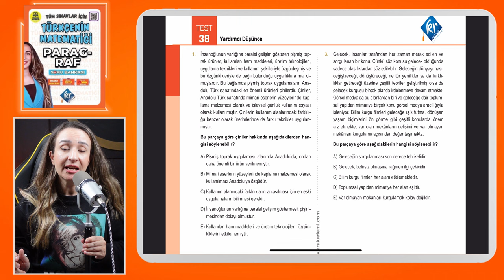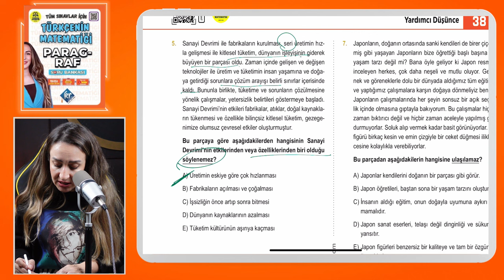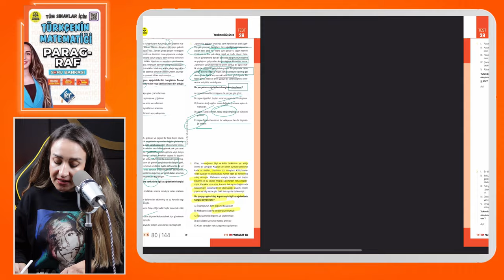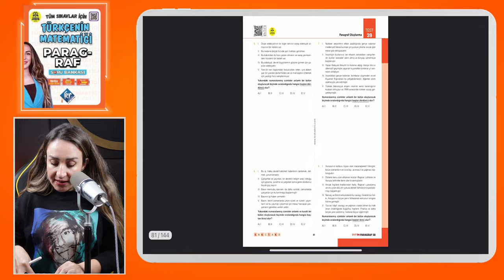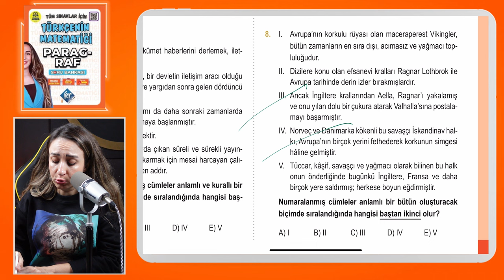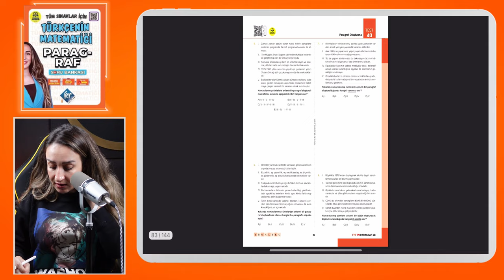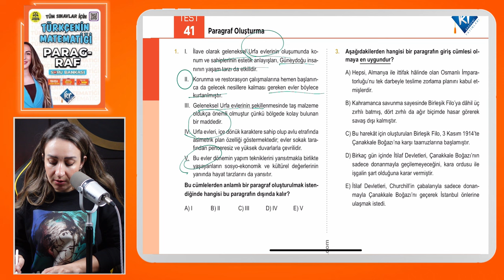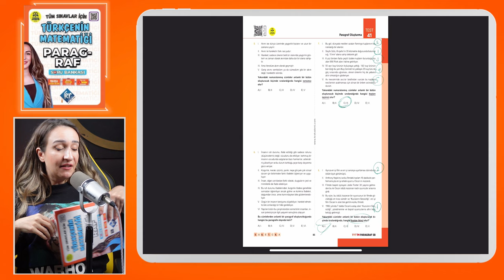21 GÜNDE PARAGRAF KAMPI / TAKTİKLERLE / TYT-KPSS-LGS 2024 / 12.GÜN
21 GÜNDE PARAGRAF KAMPI / TAKTİKLERLE / TYT-KPSS-LGS 2024 / 12.GÜN
🌟KAMP KİTAPLARIMIZ🌟

paragrafta ana düşünce
paragraf çözme teknikleri
21 günde paragraf kampı
paragraf soru çözümü
paragraf teknikleri
tyt paragraf
lgs paragraf
kpss paragraf
ales paragraf
2024 tyt paragraf
paragraf taktikleri